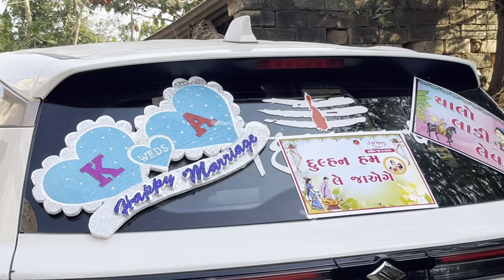કોમલ ના ભાઈ ના લગ્ન 🥰 || Komal Na Bhai Na Marriage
Jack LifeStyle Vlogs  - જય માતાજી🙏🏻
👳🏻‍♂️દેશી vlogs
🌾farmer vlogs
👨‍👩‍👧‍👦ફેમેલી vlogs

જોવા મળશે